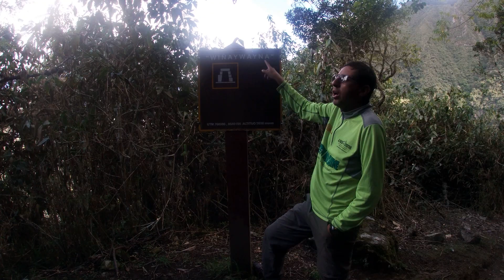The Road to Machu Picchu - Inca Trail Day 3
Day 3 the the 4D3N Inca Trail with Alpaca Expeditions

Chainsmokers - Somthing Just Like That
Eric Turner - Written in the Stars 2.0